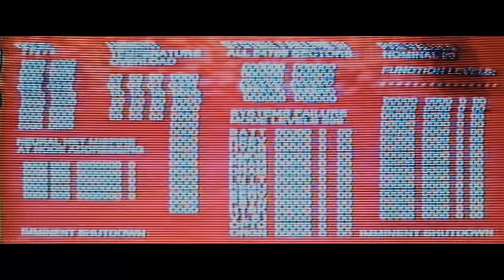Fortnite x Terminator | Tráiler extendido (Sarah Connor & T800) | Fortnite Battle Royale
¡Hey mira aquí!

Terminator es una de mis películas favoritas de toda la vida así que estoy más que contento por esta colaboración, apenas vi el Pack lo adquirí y no veo la hora de que vean los fantásticos que videos que tengo para mostrarles, y como diría mi buen amigo Arnold... Hasta la vista Baby! ;)

Fortnite x Terminator | Extended trailer (Sarah Connor & T800) | Fortnite Battle Royale

Terminator is one of my favorite movies of all my life so I am more than happy for this collaboration, as soon as I saw the Bundle I acquired it and I can't wait for you to see the fantastic videos that I have to show you, and as my good friend would say Arnold... Hasta la vista Baby! ;)